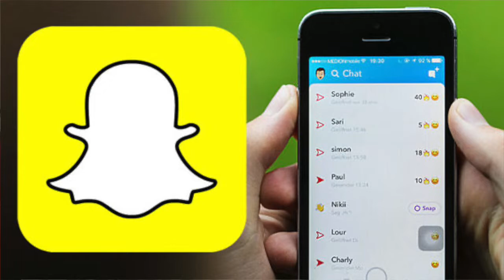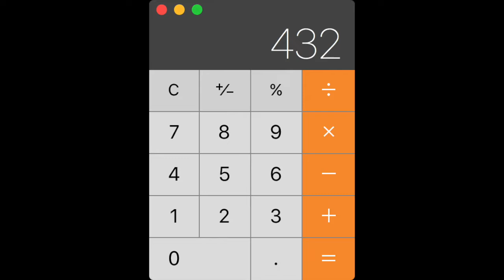Annville Cleona ACDN-TV (May 17, 2020)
Lockdown Edition 5.0